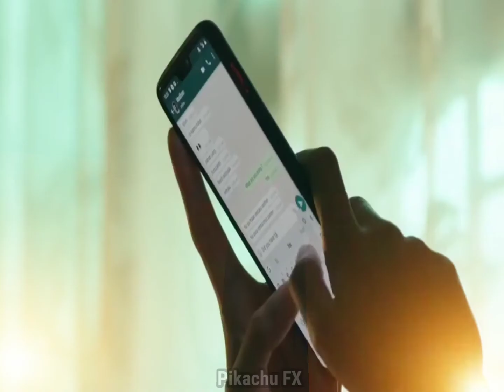Adi💞Azhaka❤️Sirucha💗mugame 💖//Love ✨WhatApp 💫status ♻️//@Pikachu FX